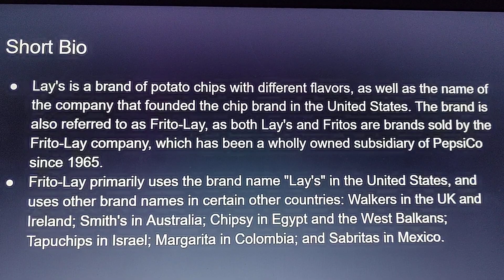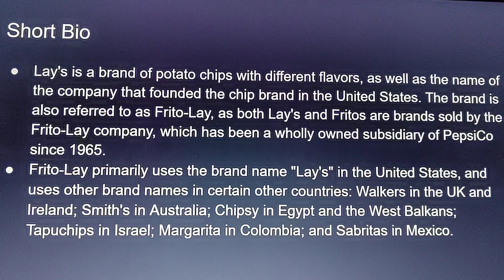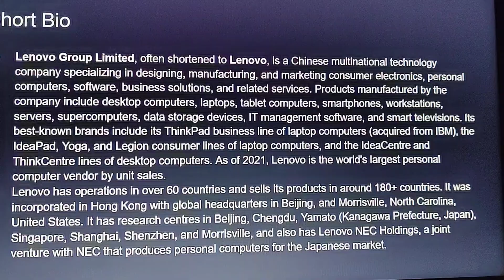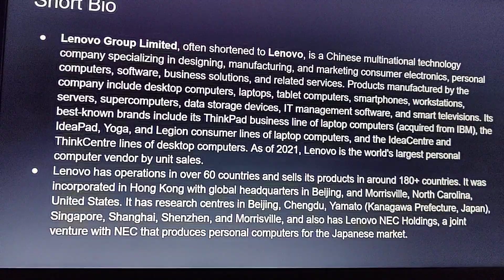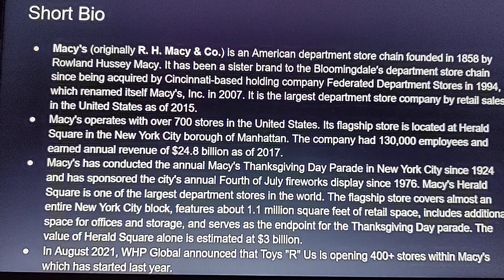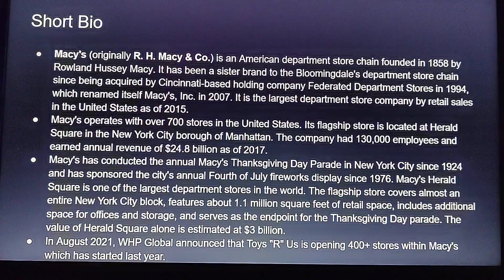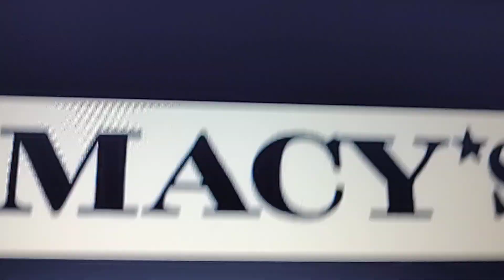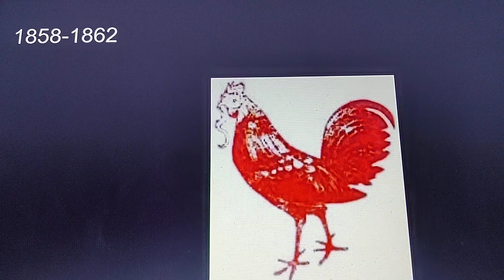Logo History #80 / Lay's/Tru Kids Brands/Lenovo/Macy's